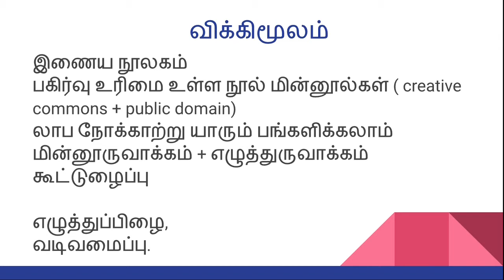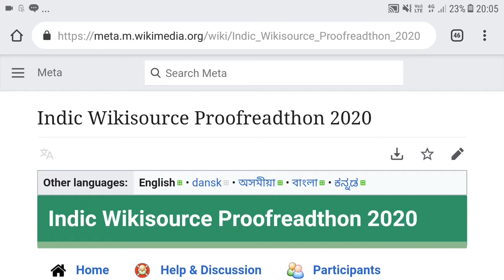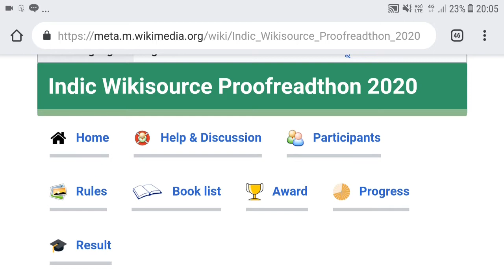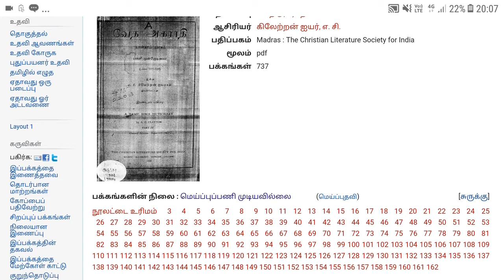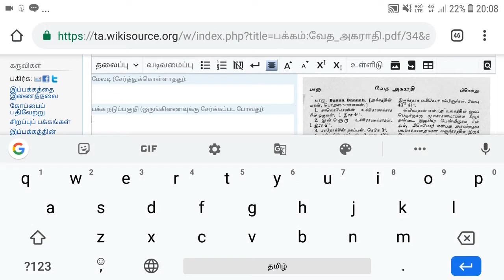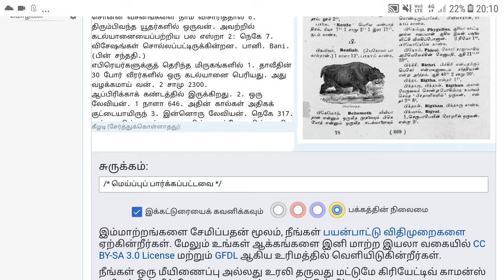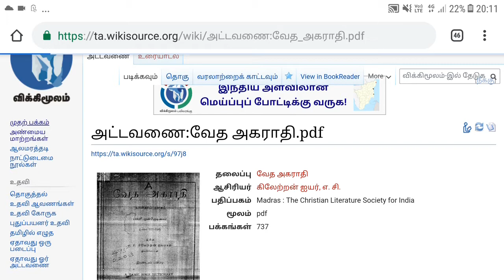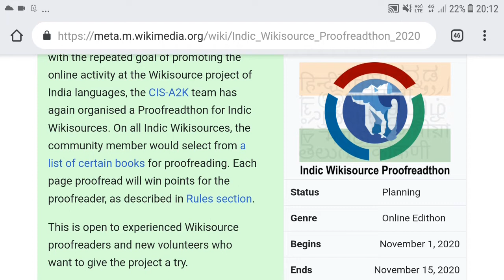விக்கிமூலம் அறிமுகமும் போட்டி அறிவிப்பும்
தமிழ் விக்கிமூலம் குறித்த அறிமுகமும், இந்திய அளவிலான போட்டி அறிவிப்பும்.